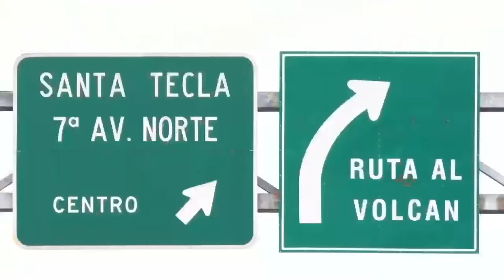Teleprensa33 | Habilitan acceso que conecta Bulevar Monseñor Romero con calle al volcán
El ministro de Obras Públicas, Romeo Rodríguez, habilitó este martes un nuevo tramo nuevo de acceso al Bulevar Monseñor Romero.